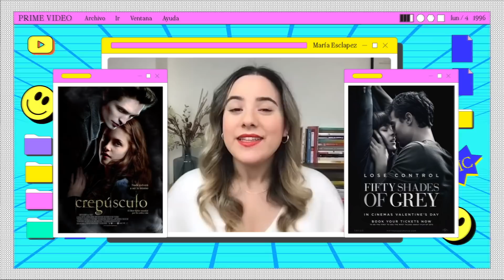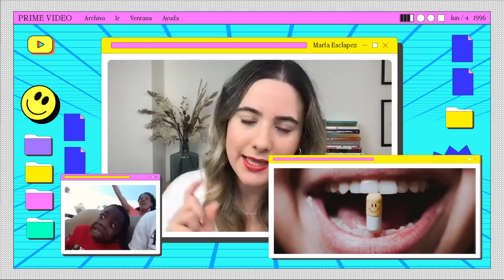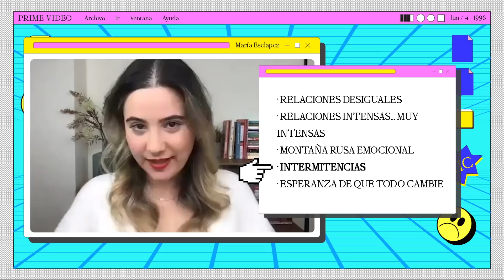Descubre si estás en una RELACIÓN TÓXICA con María Esclapez | El Psicoanálisis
AVISO:
Este contenido es de entretenimiento. Ante cualquier duda recurre a profesionales:

Nuestra psicóloga de cabecera nos visita al canal para contarnos cuáles son los principales signos de una relación tóxica. Porque muchas veces puedes encontrarte dentro de una de estas relaciones y no darte cuenta. Para explicarnos todo esto, vamos a ver dos claros ejemplos que tenemos en el cine como son Edward Cullen, de la saga Crepúsculo y Christian Gray, de 50 sombras de Gray. Hay que recordar siempre que la ficción es solo eso, ficción.

Tu suscripción Amazon Prime te da acceso a Prime Video y te permite acceder a series y películas, incluyendo Amazon Originals como La rueda del tiempo, Pau Gasol: Lo importante es el viaje o Historias para no dormir.